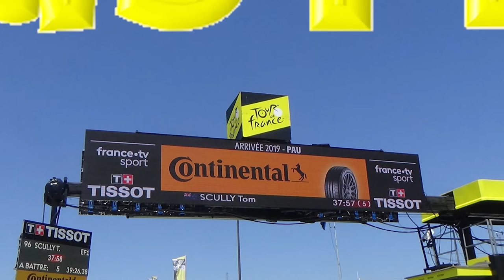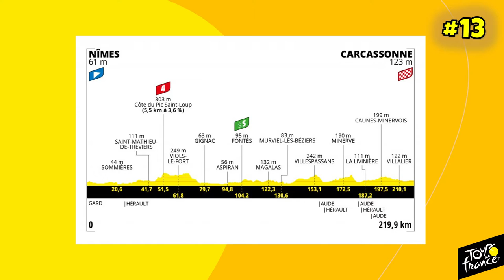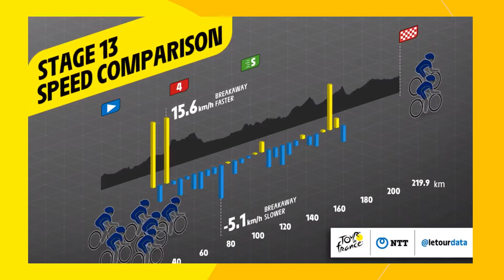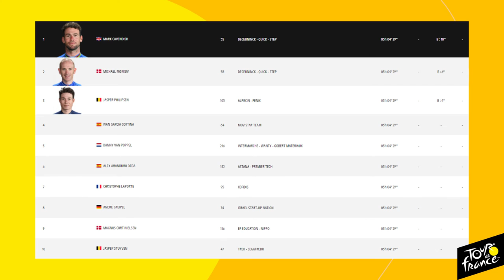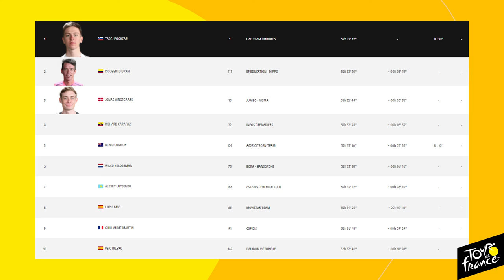Le Tour de France 2021: Le Débrief de la 13ème Etape "Mark Cavendish dans l'Histoire"